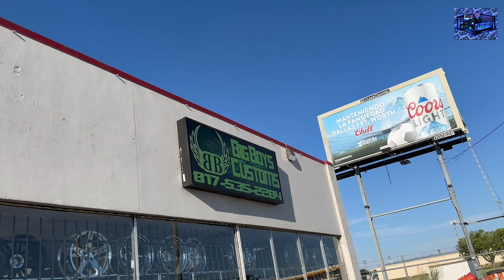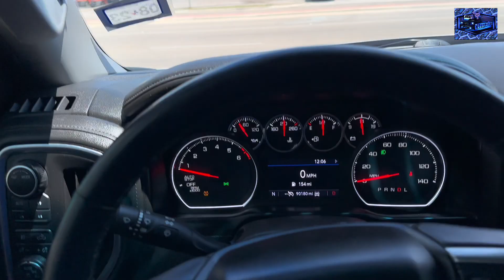New intros on Pepe’s truck